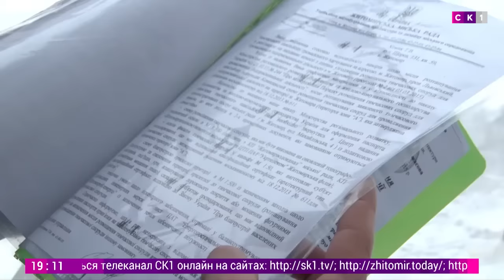Бізнес при владі: офшори та фінансові махінації. Відкрита студія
Ведучий – Дмитро Клименко
Гості: РОМАН ДАВИДЕНКО – юрист;
РУСЛАН ГОДОВАНИЙ – член виконавчого комітету Житомирської міської ради;
ПАВЛО ШУПІКОВ – голова міського осередку політичної партії "5.10";
МИКОЛА ЧЕРЕДНІК – депутат Богунської районної ради